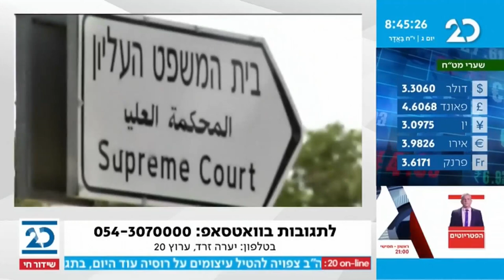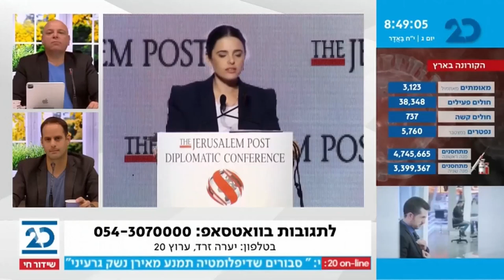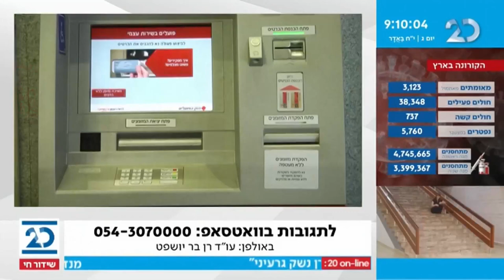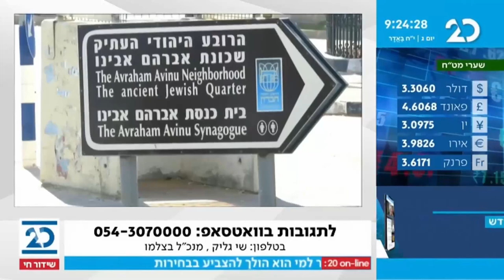בוקר טוב ישראל עם בועז גולן | 2.3.2021 | התכנית המלאה